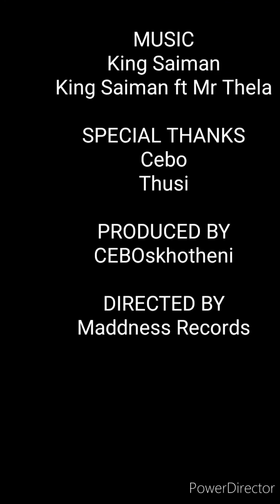King Saiman - Prayer 🤫 Luzelwande Amkelokuhle Prince Ngane ka Cebothusi Somfene no Awandecele ❤️